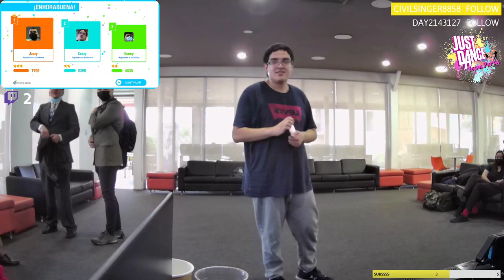Momento Just Dance en Universidad Federico Santa Maria